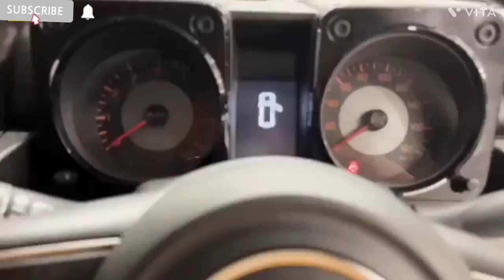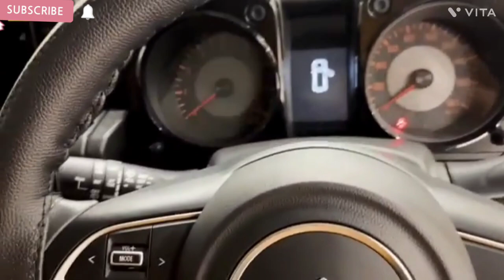2024 New Maruti Suzuki Jimny ♥️😍 | Zeta - Base Model | Black Color | RS - 10 Lack Black Color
2024 New Maruti Suzuki Jimny ♥️😍 | Zeta - Base Model | Black Color |  RS - 10 Lack Black Color

Hello Friends Maine Apko is Video Main 2023 Ki New  Maruti Suzuki Jimny Base Model Zeta Thunder Edition Ke Bare Me Information De Hain Agar Apko Mere Video Aache Lage To Please Like Share And Subscribe My Channel 🙏🙏🙏🙏

2024 New Maruti Suzuki Jimny ♥️😍 | Zeta - Base Model | Black Color |  RS - 10 Lack Black Color

Asg automobiles
Sanskari Sumit
Villain Gupta vlogs
Avtash Singh
Trakin auto
Mihir galat
Techno sht
Angry auto
King indian
Sarthi Moto Deal